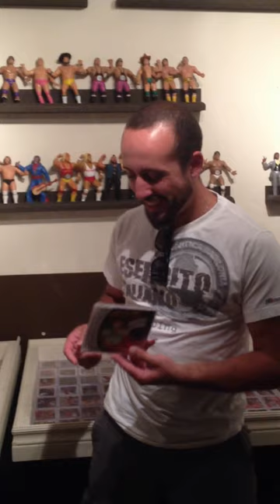The Retrollectors Ep. 6 - Mike and Danny's weekly pick ups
Visit toyratt in Milton and here is what we picked up this week.